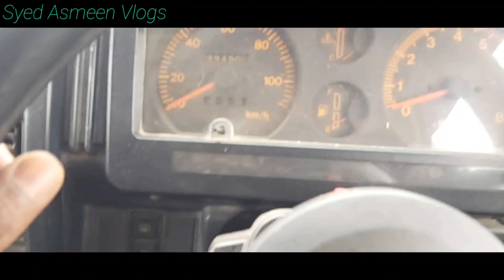Ducks Hunting Latest Video || River Chenab Duck Hunting || Syed Asmeen Vlogs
Slam To All Friends and Viewers Ye Video Pakistan Punjab Gujrat River Chenab par Record ki gai hai Is Video mai Ducks Hunting Deakhai Gai Hai Full information about Ducks Hunting in Pakistan

Ducks Hunting At River Chenab Pakistan

Duck Hunting Season 2021 Pakistan Punjab

Murghabi ka shikaar Ducks Hunting Season 2021

Asmeen
Vlogs
Syed
Duck Hunting
Ducks Hunting Season 2021
Murghabi ka shikaar
Full information about Ducks Hunting
River Chenab Ducks Hunting
Boya Duck Hunting
Pakistan Ducks Hunters
Gujrat River Hunting
Punjab Ducks Hunting
Amazing Duck Hunting
Murghabi ka new shikaar
Ducks Hunting Videos
Hunting videos
River side Hunting
Shakar ki videos